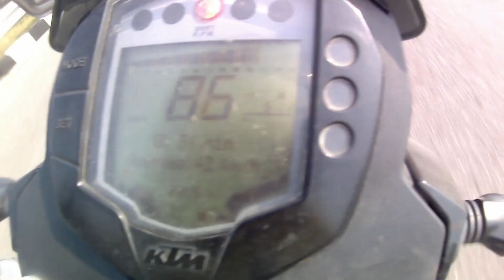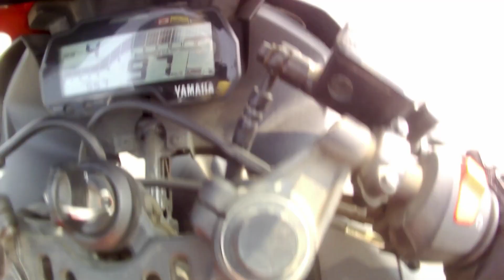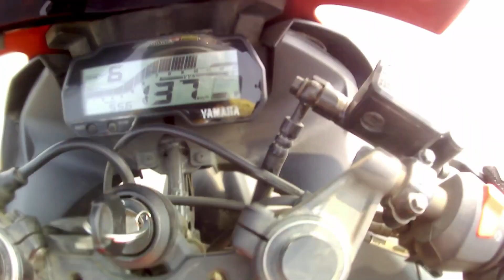Ktm Duke 200 vs R15v3 | long race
Ncs music